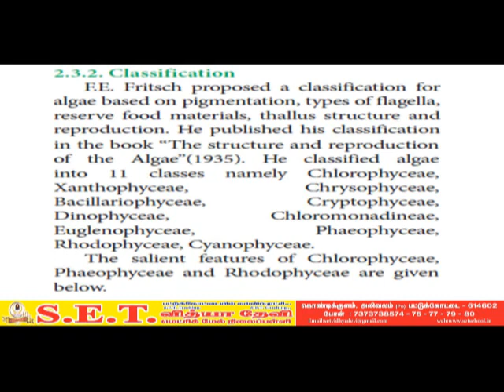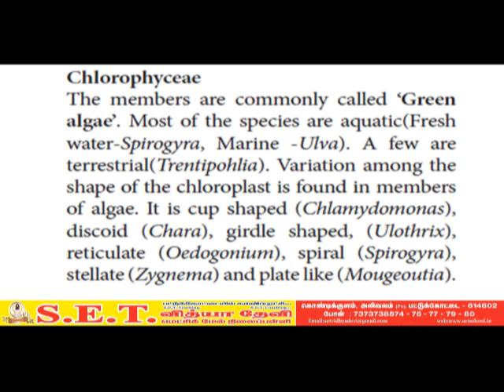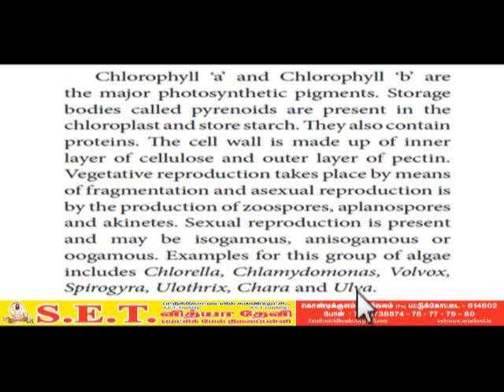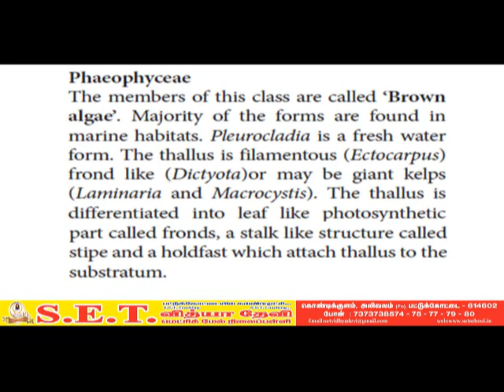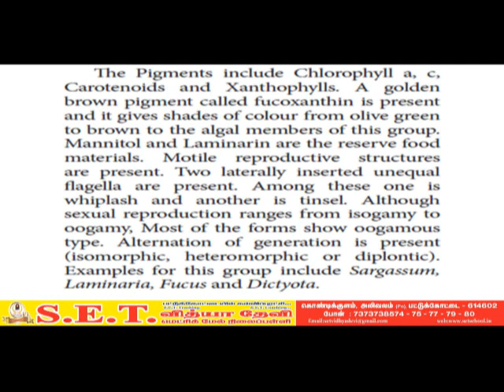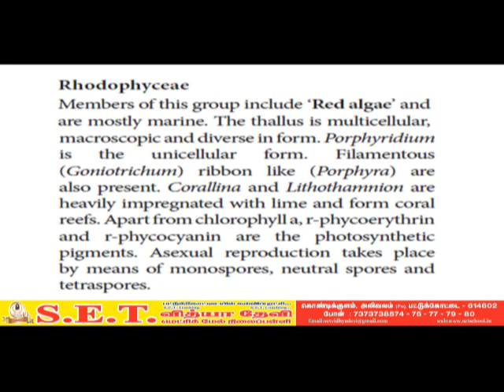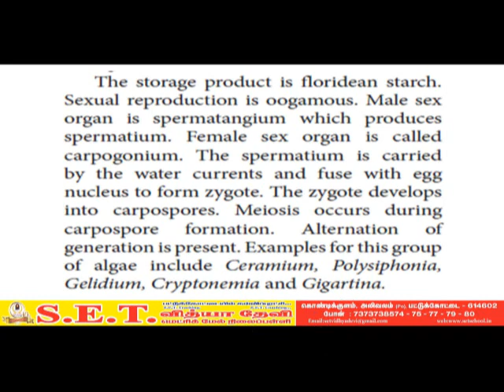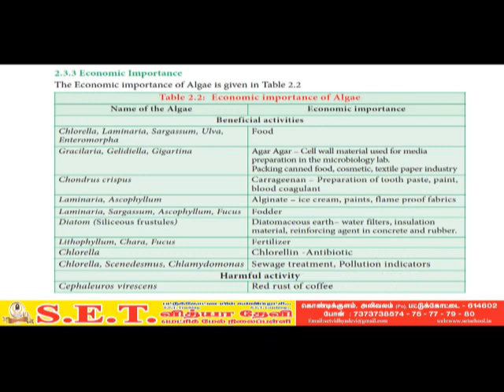XI Botany - CLASSIFICATION of ALGAE